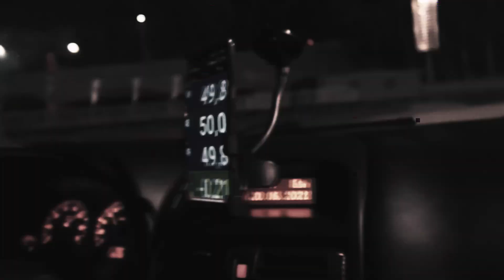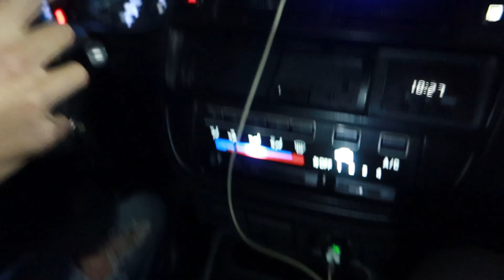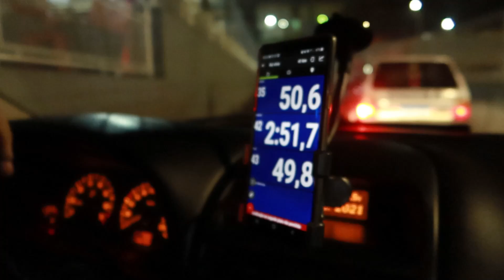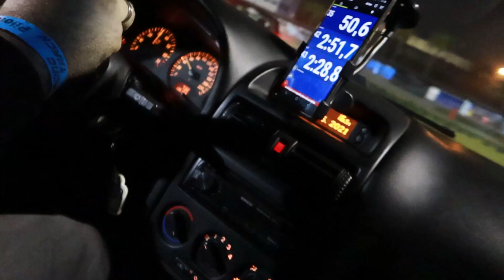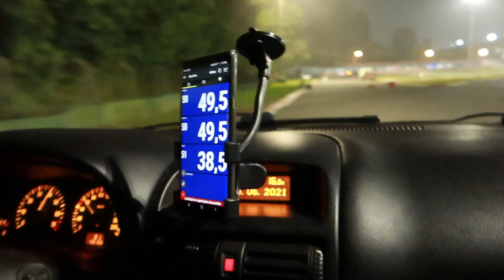O CIVIC COUPE EJ8 FOI PARA PISTA e OLHA O QUE ACONTECEU!!!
Chegamos no Kartódromo Aldeia da Serra e colocamos o Honda Civic Coupe EJ8 para o trackday de baixo de muita chuva!
Que loucura e sensação boa andar na pista com o projeto do Civic Coupe EJ8
Depois andamos no Chevrolet Astra 2.0 8v de trackday